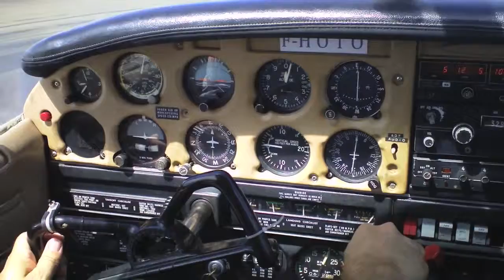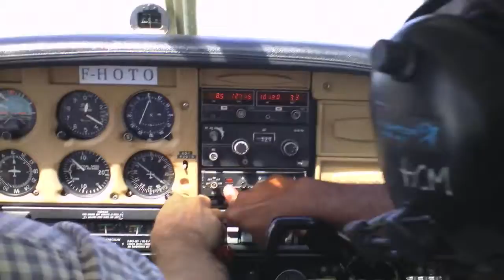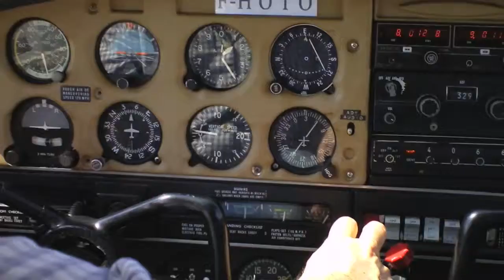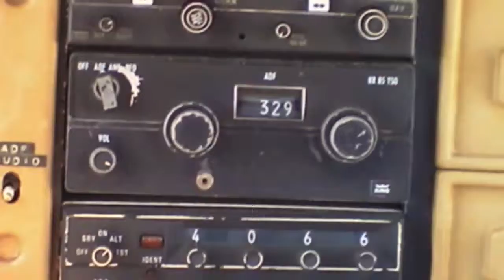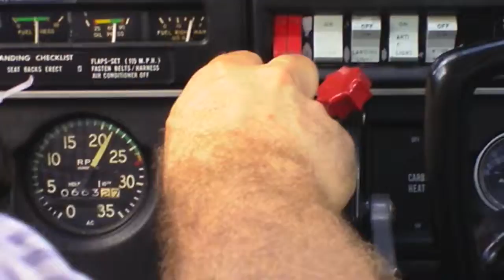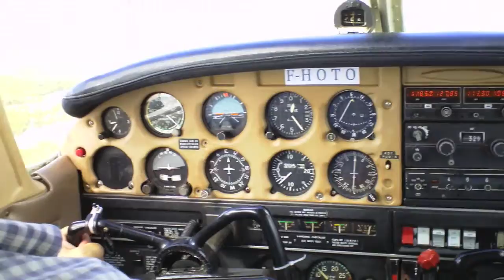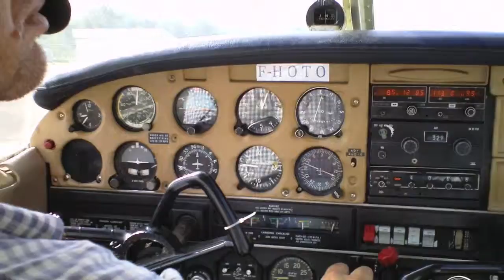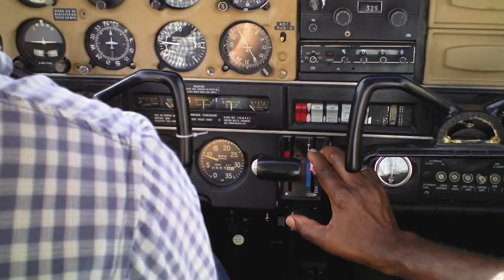Flying above Caribbean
Ailes au dessus de iles
Tobias Vautor & Marc Attere  filmés par  Medhy Baillard  à bord du  P28